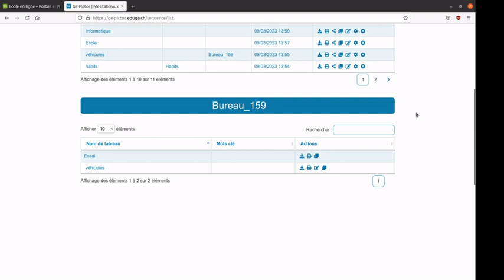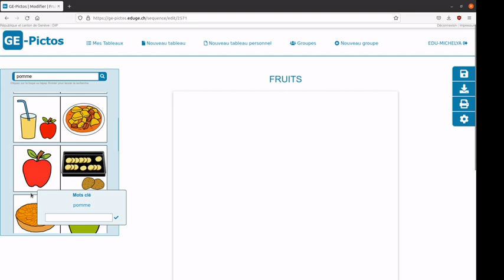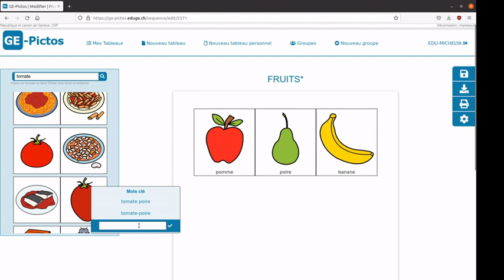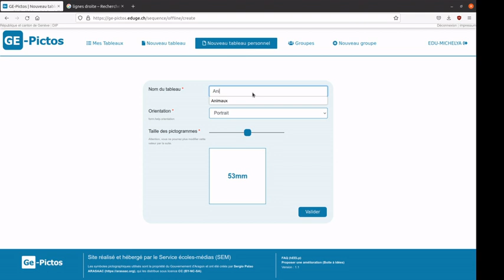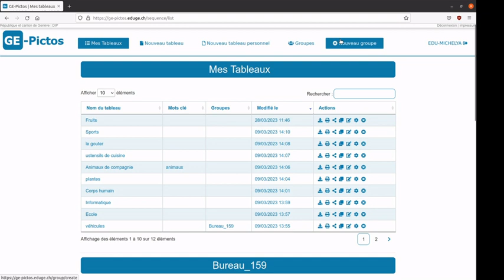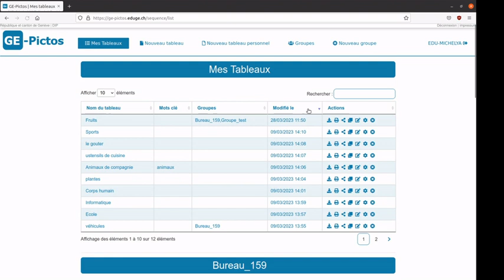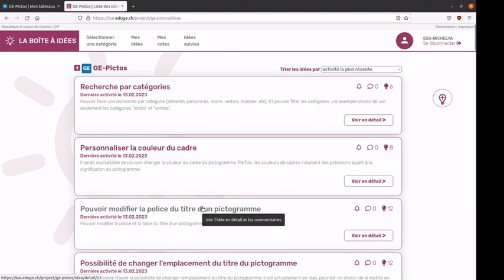GePicto - prise en main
Présentation de l'application Ge-Pictos développée par le Service écoles-médias (SEM)  du DIP - Genève

00:00 Introduction et Interface de Ge-Pictos
01:03 Créer un nouveau Tableau
03:07 Créer un nouveau Tableau Personnel
04:25 Partager un Tableau
06:15 hEELp